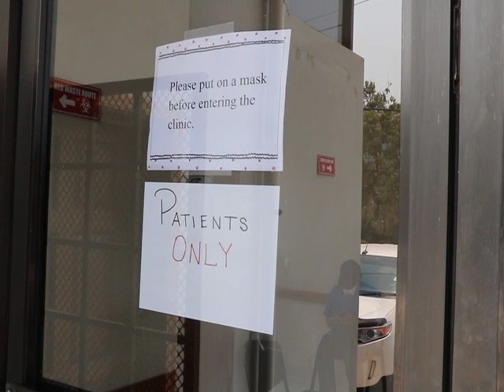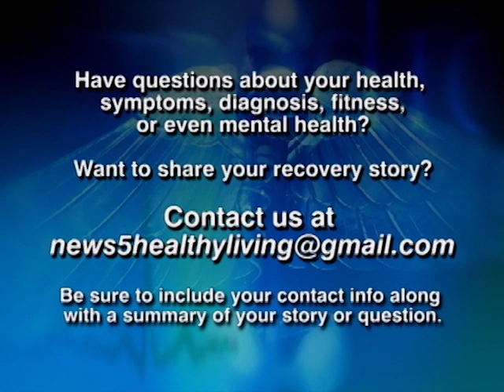Healthy Living: Dialysis Plea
Since the start of April, Belizeans have been asked to stay home to slow the spread of the novel coronavirus. This restriction on movement was tightened on Sunday when the nation was placed under lockdown and new measures come into effect at midnight. The regulations included a shut-down of public transportation. But, some Belizeans must move outside their districts to access healthcare that keeps them alive. Now, they are struggling to find a way and means to access their live-saving medical care. We find out more in tonight’s Healthy Living.